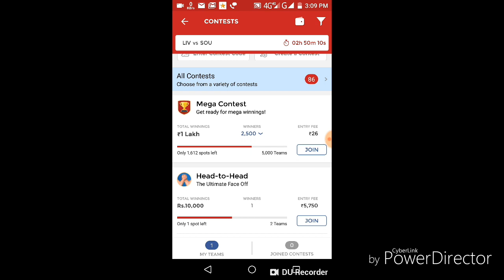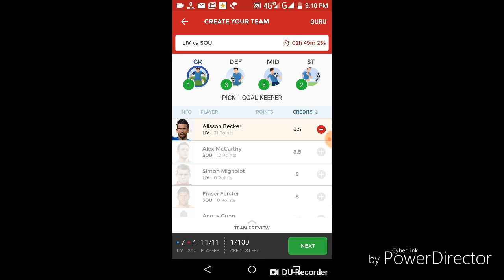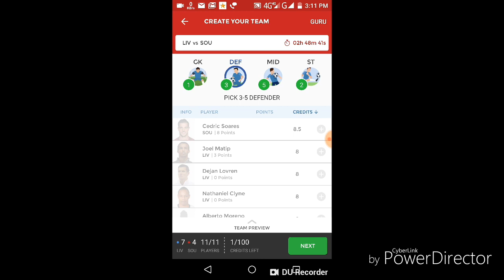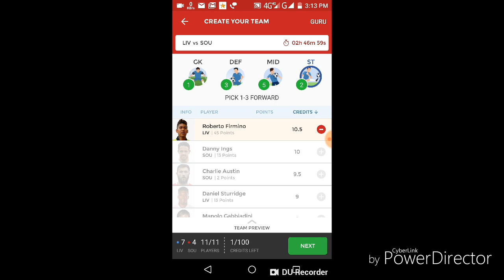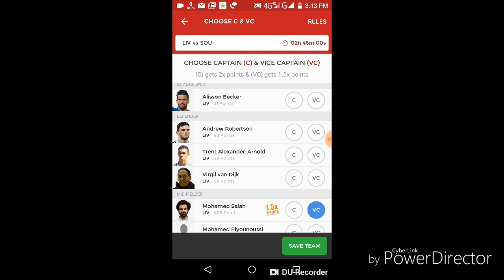LIV vs SOU Dream11 football match...English premiere leaugh match...